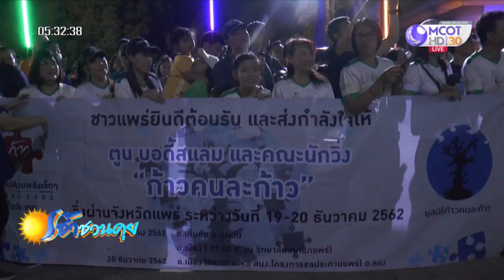ชาวแพร่ต้อนรับ “ตูน บอดี้สแลม” วิ่งก้าวคนละก้าวฯ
“ตูน บอดี้สแลม” นำขบวนวิ่ง “ก้าวคนละก้าว ก้าวต่อไปด้วยพลังเล็กๆ” ถึงหน้าศาลากลางจังหวัดแพร่ เมื่อค่ำวานนี้ โดยมีประชาชนชาวแพร่รอต้อนรับเป็นจำนวนมาก

เมื่อวานนี้ (19 ธ.ค.) ขบวนวิ่ง “ก้าวคนละก้าว ก้าวต่อไปด้วยพลังเล็กๆ” ของนายอาทิวราห์ คงมาลัย หรือ ตูน บอดี้สแลม ได้วิ่งถึงหน้าศาลากลางจังหวัดแพร่ เวลาประมาณ 19.30 น. โดยมีข้าราชการและประชาชนมารอต้อนรับเป็นจำนวนมาก

สำหรับกิจกรรมโครงการวิ่งของมูลนิธิก้าวคนละก้าว ก้าวต่อไปด้วยพลังเล็กๆภาคเหนือ ครั้งนี้ เริ่มในวันที่ 19-22 ธันวาคม 2562 ระยะทางกว่า 300 กิโลเมตร ผ่าน จ.อุตรดิตถ์ แพร่ ลำปาง ลำพูน และวิ่งเข้าเส้นชัยในระยะ 10 กิโลเมตรสุดท้าย ที่สนามกีฬาสมโภชเชียงใหม่ 700 ปี ในวันอาทิตย์ที่จะถึงนี้ (22 ธ.ค.) เพื่อระดมทุนซื้อเครื่องมือและอุปกรณ์ทางการแพทย์ให้โรงพยาบาลในภูมิภาค

ทั้งนี้ รายได้ทั้งหมดไม่หักค่าใช้จ่าย มอบให้ 7 โรงพยาบาลภาคเหนือที่ร่วมโครงการฯ ประกอบด้วย โรงพยาบาลทองแสนขัน โรงพยาบาลอุตรดิตถ์ จ.อุตรดิตถ์ โรงพยาบาลศรีสังวาลย์ จ.แม่ฮ่องสอน โรงพยาบาลอุ้มผาง จ.ตาก โรงพยาบาลสะเมิง โรงพยาบาลมหาราชนครเชียงใหม่ จ.เชียงใหม่ และโรงพยาบาลเวียงแก่น จ.เชียงราย